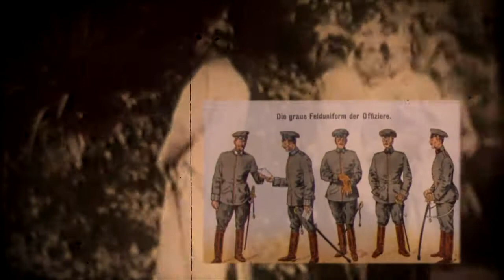És a levelek lehullottak (előzetes)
Az első világháború Isonzó frontjáról, ezen belül a Kleiner Pal és a Mrzli Vrh harcairól és az ott folyó kutatásokról szóló dokumentumfilm. A történetet Diendorfer (Dombay) Miksa tábornok életén keresztül mutatja be, ami a szegedi 46-os gyalogezredben kezdődő szolgálatától, a jászapáti temető jelöletlen sírjából történő exhumálásáig ível.